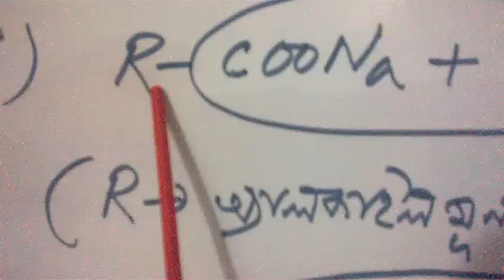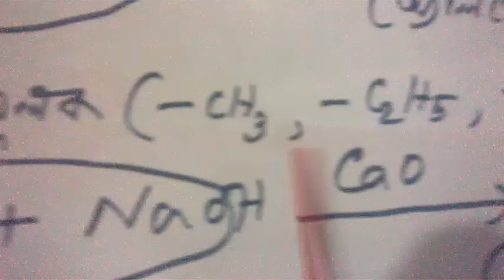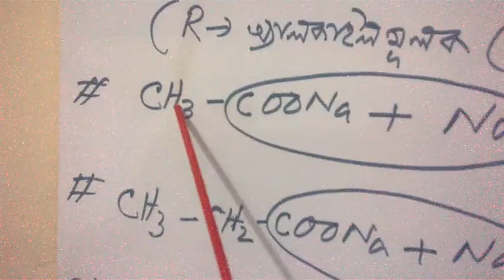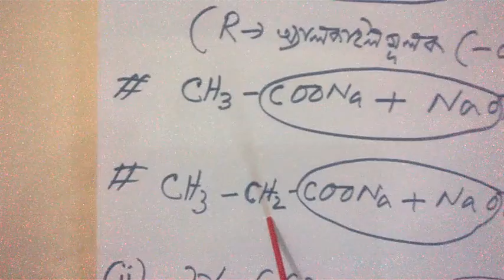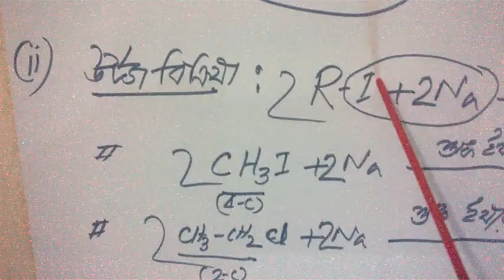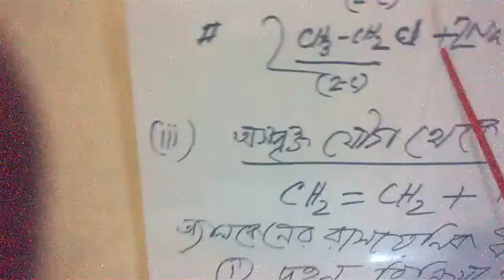Rejaul_sir_class_10_organic__chemistry_part3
Apbn public school has started to take online classes for class 10 part 3 for the lockdown of COVID19